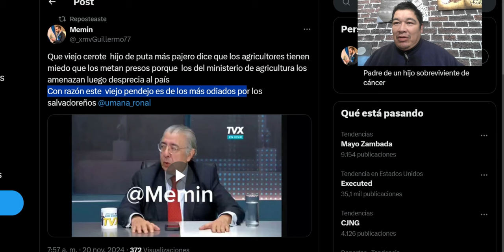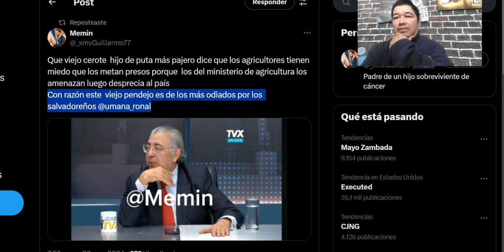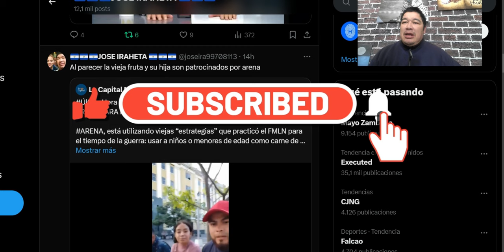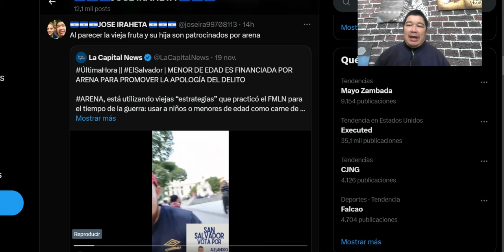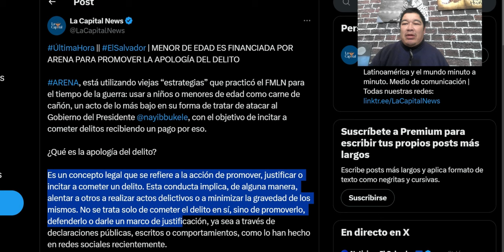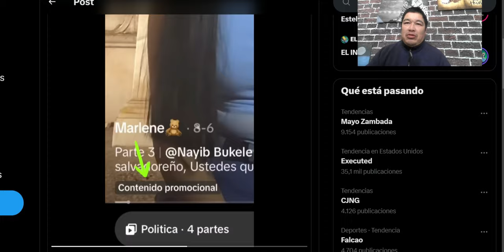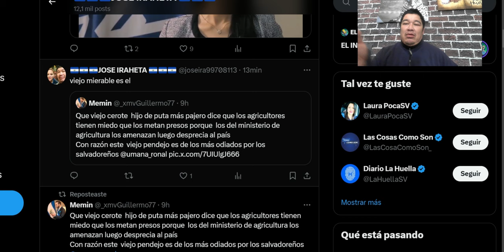Ronald Umaña ''El Salvador es un Pais Miserable'' -tiktoker fueron financiados por ARENA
viejo miserable de ronald umaña dice que el pais es pobre, miserable y tercemundista y que quieren llevar preso a los agricultores si no dan baratos sus verduras.

sale a la luz quien financio a los tiktoker que hicieron apologia